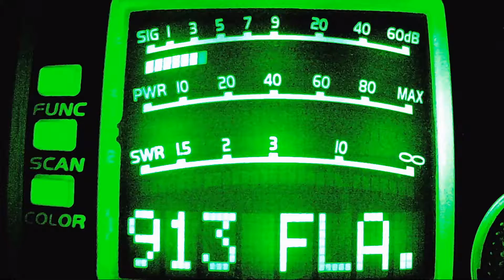789 DE, 248 NJ, 111 VA